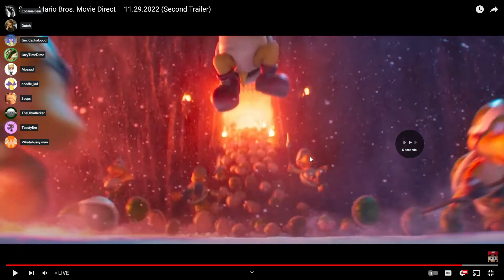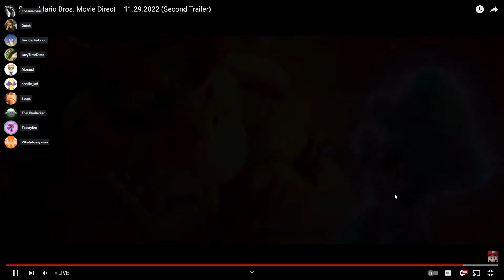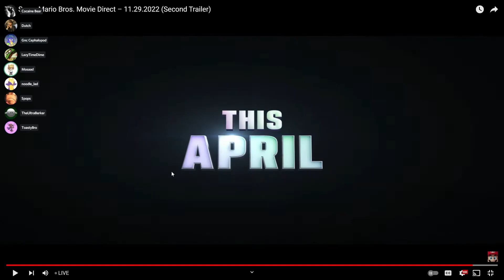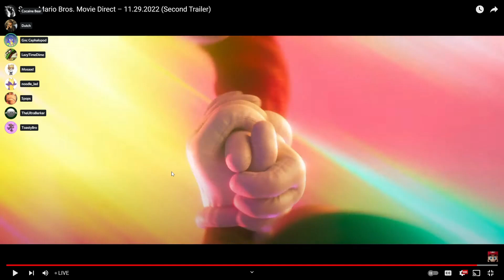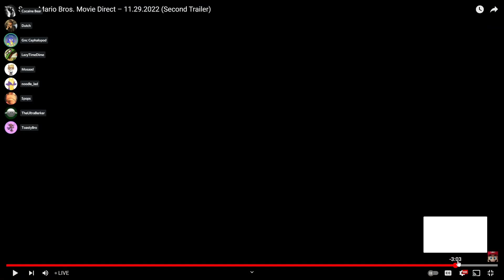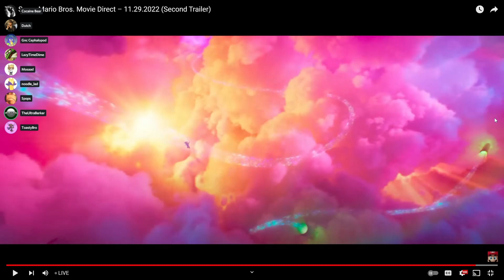The Super Mario Bros. Movie - Trailer 2 - Group Reaction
What was he cooking